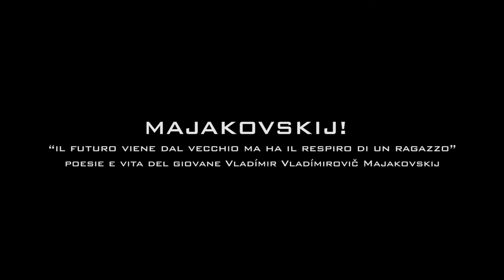CHIARA CAPPELLI . ARLO BIGAZZI . FRANK CUSUMANO : [ Drop #3 ] : Majakovskij!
una serie video dai momenti della lavorazione di "MAJAKOVSKIJ! - il futuro viene dal vecchio ma ha il respiro del ragazzo", elaborati e "droppizzati" da PIERFRANCESCO BIGAZZI e con CHIARA CAPPELLI, la musica di ARLO BIGAZZI con FRANCESCO FRANK CUSUMANO e la complicità di LORENZO MOKA TOMMASINI
► prove: Settignano, 19 gennaio 2017

Majakovskij! - il futuro viene dal vecchio ma ha il respiro del ragazzo
poesie e vita del giovane Vladímir Vladímirovič Majakovskij
è anche uno spettacolo con
il testo e le musiche di Arlo Bigazzi
le traduzioni dal russo di Chiara Cappelli
il supporto musicale di Francesco Cusumano
e la produzione di Lorenzo Tommasini